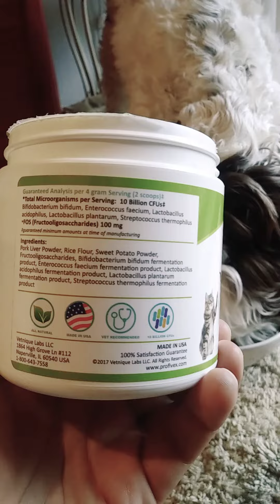Profivex is a premium probiotic for dogs and cats .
Since Dude 🐕 used the product profivex. vetniquelabs @vetniquepetproducts for his morning meals and in the late afternoon, he has become very regular.😊 And best of all licks the entire bowl of food.😋 We intend to keep it in this product and recommend it to everyone.👍⭐⭐⭐⭐⭐ Available for purchase:👇
Key Benefits:

This powerful formula is made in the USA without the use of artificial ingredients or preservatives.

This supplement is veterinarian recommended and formulated, so you can.

Combines two prebiotics and five probiotics for a powerful overall digestive supplement.

Crafted without the use of corn, wheat and soy—perfect for pets with sensitive stomachs.

Contains 12 billion CFU’s per serving for a veterinarian strength products.